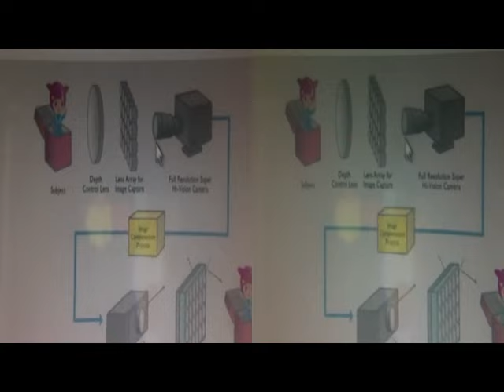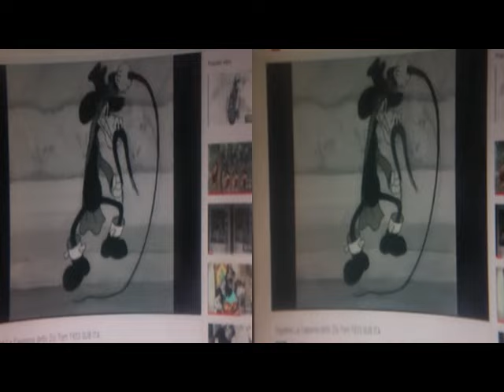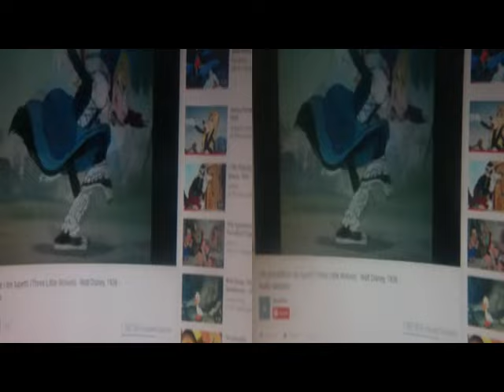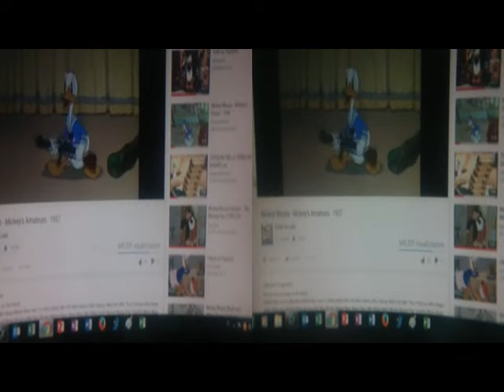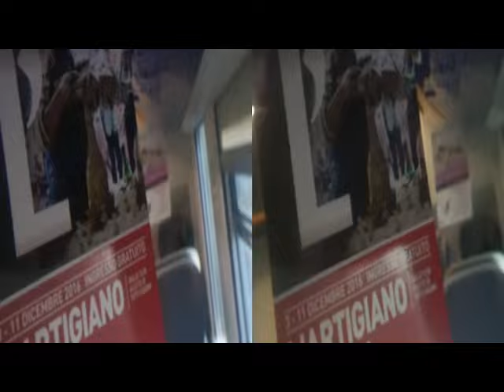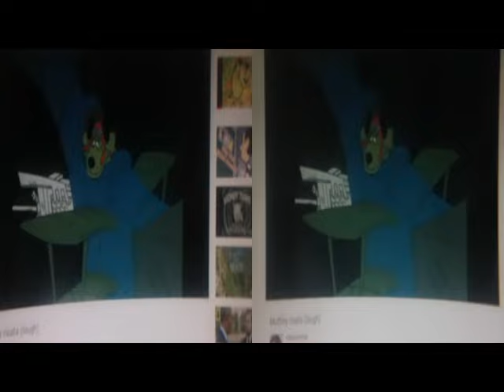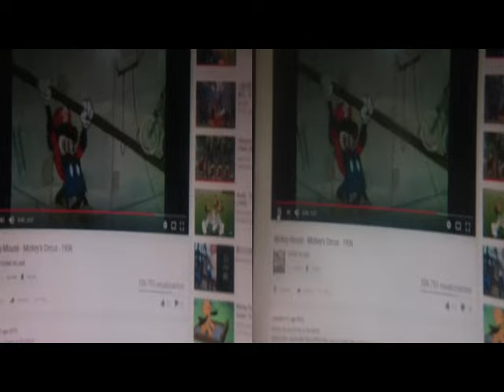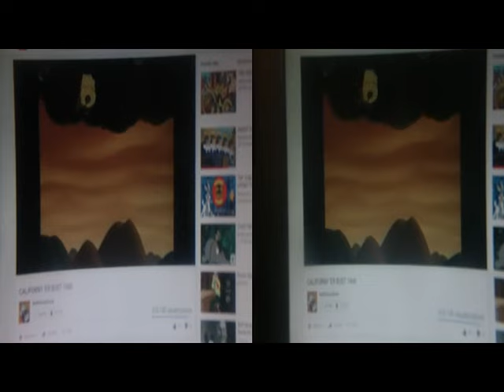3D Anaglyph BetterDeepView|Cartoon.. or 2D [by Sergio Conegliano]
3D Anaglyph BetterDeepView|Cartoon..or 2D
NB. 3D Anaglyph BloggieSony&1.8cmSpacedPlaniformLens+MAGIX videodeluxe 17 Premium | Via Gear Symbol - 2D
[by Sergio Conegliano (p.i.elettronico#g.pubblicista] TypicalReff.-